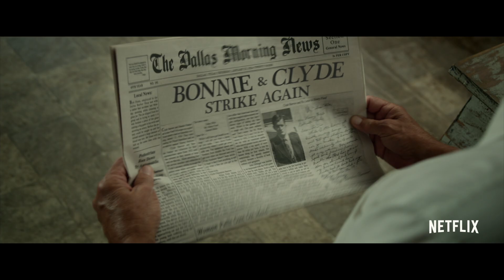The Highwaymen | Official Trailer [HD] | Netflix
The outlaws made headlines. The lawmen made history. Watch The Highwaymen on Netflix 29 March, 2019

From director John Lee Hancock (The Blind Side), THE HIGHWAYMEN follows the untold true story of the legendary lawmen who brought down Bonnie and Clyde. When the full force of the FBI and the latest forensic technology aren’t enough to capture the nation’s most notorious criminals, two former Texas Rangers (Kevin Costner and Woody Harrelson) must rely on their gut instincts and old school skills to get the job done. THE HIGHWAYMEN also stars Kathy Bates, John Carroll Lynch, and Kim Dickens.